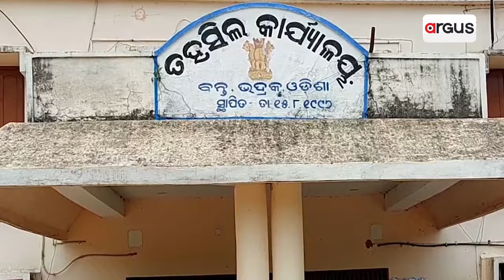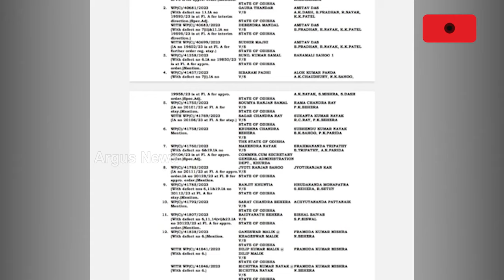କୁଆଡ଼େ ଗଲା ସରକାରଙ୍କ ପଟ୍ଟା ମିଶନ ! || Odisha Govt || Bhadrak || Argus News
ବିଜେଡ଼ି ଦଳରେ ନମିଶିବାରୁ ପ୍ରଶାସନ ଘର ଭାଙ୍ଗିଦେଇ ଥିବା ଅଭିଯୋଗ l ଦୀର୍ଘ ବର୍ଷ ଧରି ସ୍କୁଲ ନିକଟରେ ରହି ଆସୁଥିବା ଏକ ପରିବାରର ଘରକୁ ଭାଙ୍ଗିଦେଇ ଚାଲିଗଲା ପ୍ରଶାସନ । ଏବେ ଖୋଲା ଆକାଶ ତଳେ ପୁରା ପରିବାର l